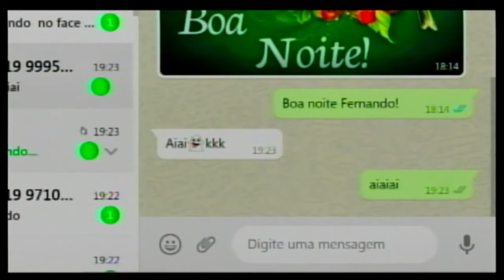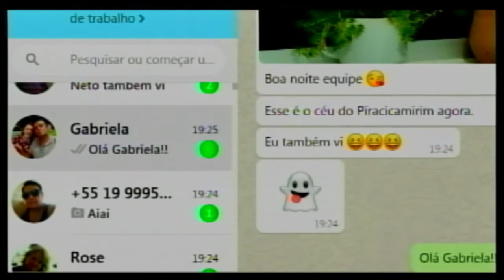Fantasma do Canavial aparece no estudio do Piracicaba Agora 22 04 21